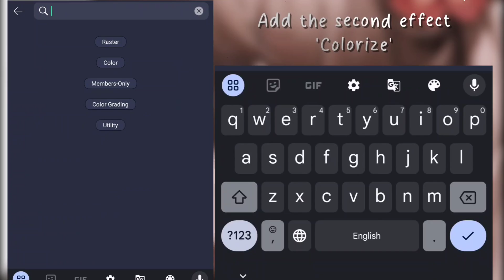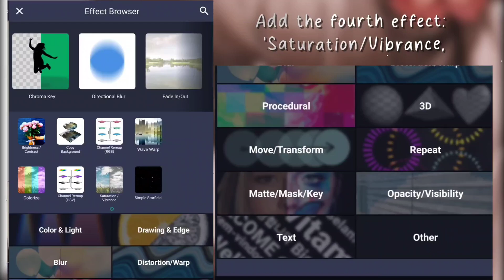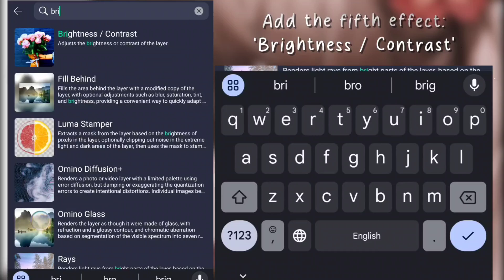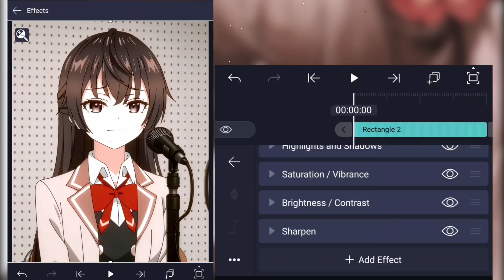Super Easy Anime CC Tutorial | High-Quality Edits in Alight Motion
Learn how to create smooth and stunning anime color corrections (CC) in Alight Motion! This quick and easy tutorial guides you step-by-step, perfect for beginners and pros alike. Master vibrant effects and take your edits to the next level!

Whether you’re editing for fun or looking to add a professional touch to your anime edits, this video will give you the foundation you need. So grab your device, open Alight Motion, and let’s get started!

Let me know what you’d like to see next.

🌟 Free Preset
As a bonus, I’m providing a free preset so you can apply these effects instantly! Just download the preset from the link below and follow along with the tutorial.

📥 Download the Preset Here:
 • Link: 🚫

Timestamps:
0:00 – Preview
0:17 – Channel Intro
0:26 – Beginning of Tutorial
3:10 – Outro